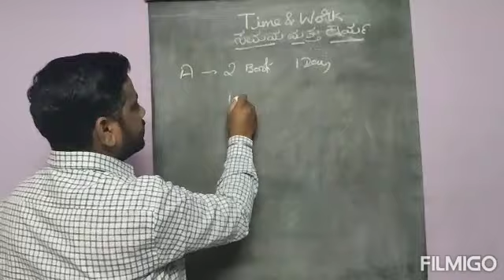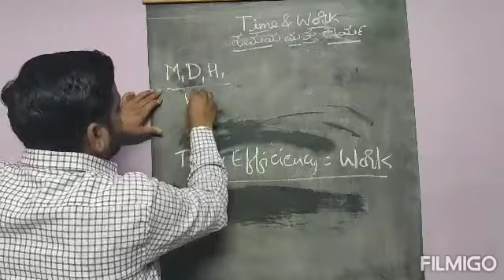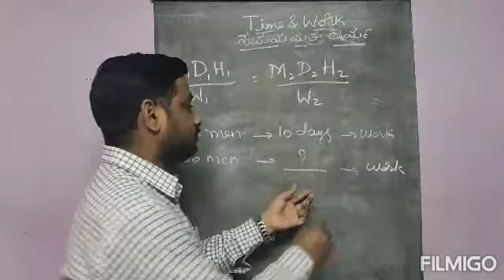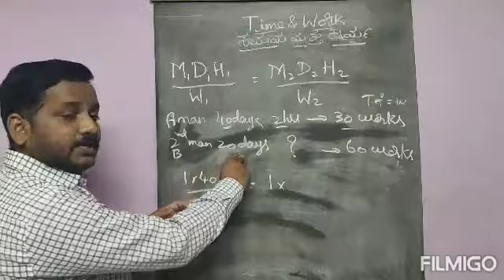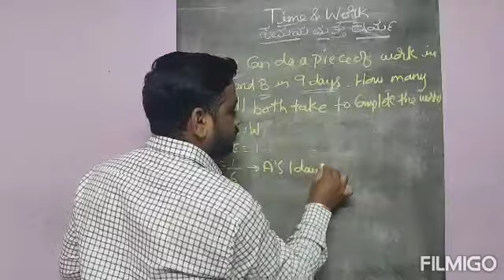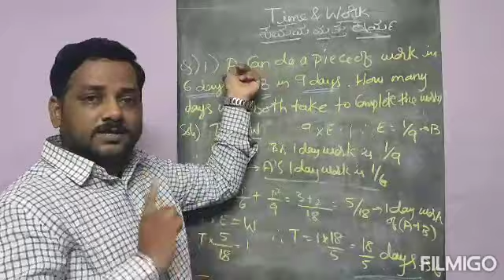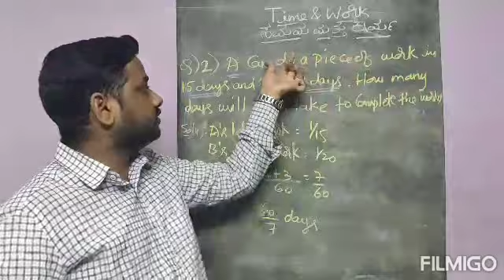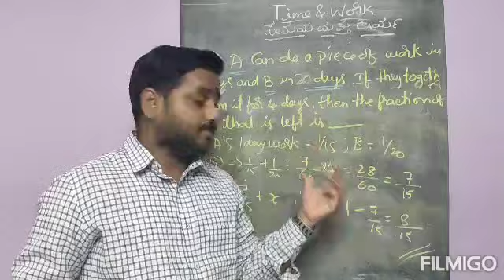Basics of Time and Work part-1..watch till end for easy tricks....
Easy way of understanding concepts of time and work.. solution for previous exam papers on time and work .. easy tricks to get it in few seconds...